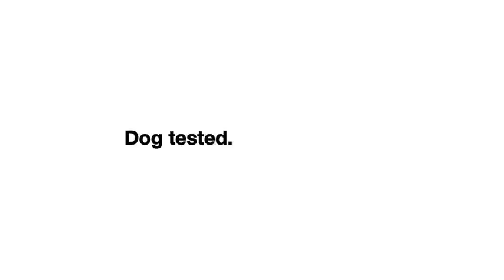Subaru Commercial - Snowball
A Subaru Forester is driving down a snowy road. It is being driven by a tan dog, with a black dog riding in the passenger seat. As the dog is driving, a snowball hits the windshield. Dog Tested. Dog approved.